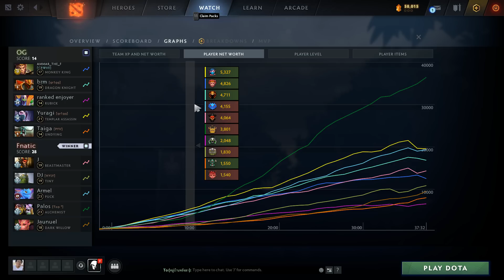[Dota2] OG⚔️Fnatic (Bo3) เกม1🏆ESL One Malaysia 2022 รอบ playoffs สายล่าง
OG Offlane C Tier เล่น Monkey King แต่ Fnatic Offlane D Tier เค้าเล่น Beastmaster

ทัวร์ 🏆ESL One Malaysia 2022 พบกันระหว่าง OG⚔️Fnatic (patch 7.31d)

เริ่มดราฟ -  01:40
เริ่มเกม    - 09:34

Fnatic
Carry - Palos (Stand-in) // Mid - Armel // Offlane -  Jabz // Sup 4 - DJ // Sup 5 -  Jaunuel

OG
Carry - Yuragi // Mid - bzm // Offlane -  ATF // Sup 4 - Taiga // Sup 5 -  Chuvash (Stand-in)